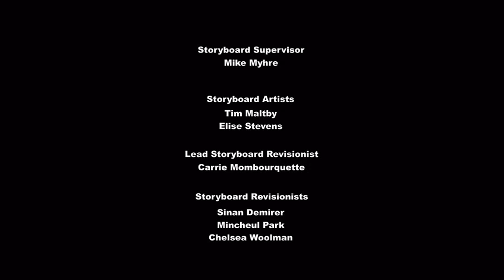[FULL EPISODE] | My Little Pony: Friendship Is Magic [S07E03] (Flurry Of Emotions)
Twilight Sparkle tries to prove she is the best aunt ever when she adds baby-sitting her niece, Flurry Heart, to her already busy schedule.

Show: My Little Pony
Season No: 7
Episode No: 3